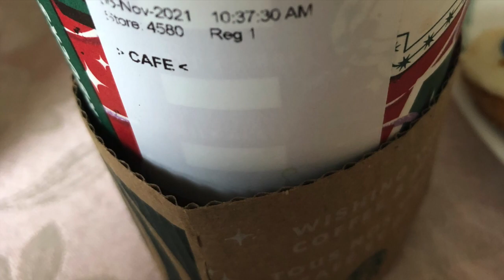Review of the Grand Carmel Brulee Latte from Starbucks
This is review of the Grand Carmel Brulee Latte from Starbucks